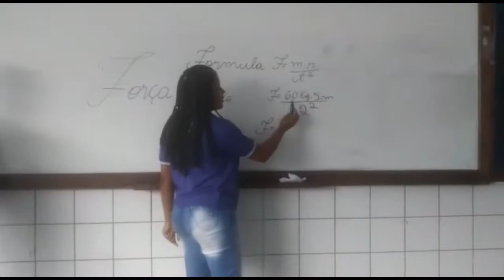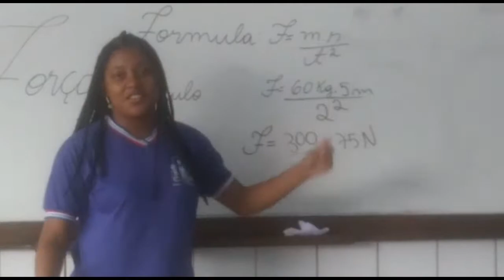Física-Força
Alunos:Arlana, Kaio, Ygor